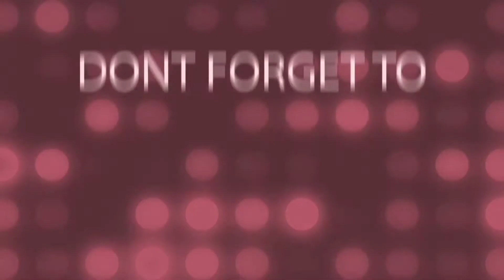Grilling the Lamb Steak using the electric grill indoor / Mediteranean Recipe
Grilling the Lamb steak using the electric grill indoor.